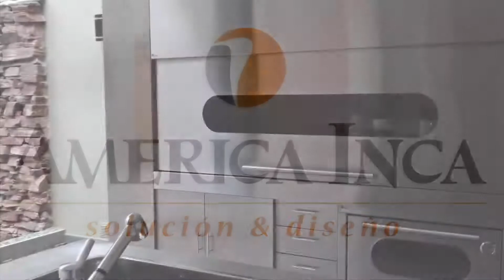Bondiola marinada con puré de bognato